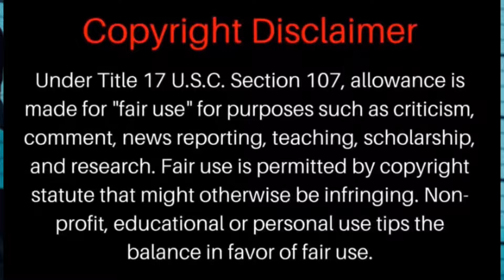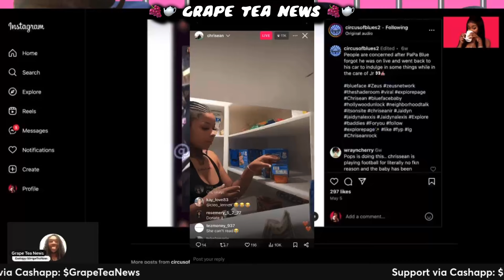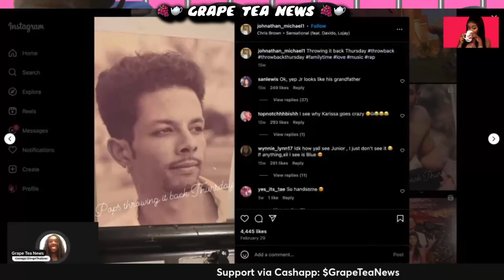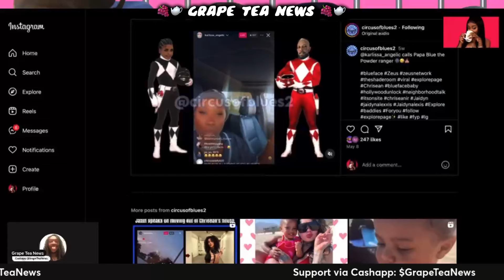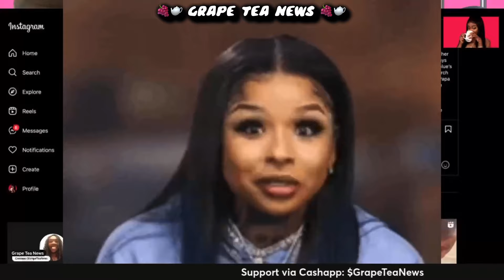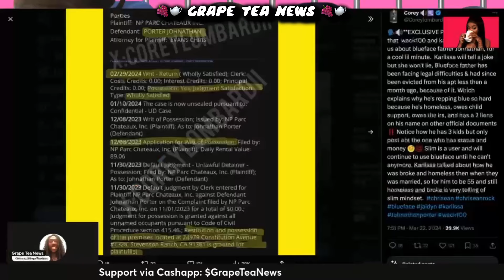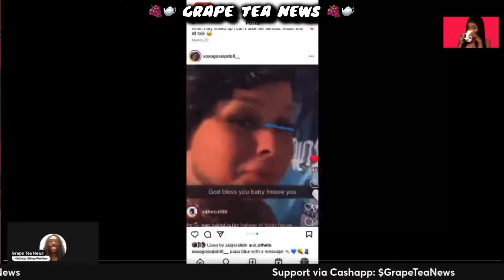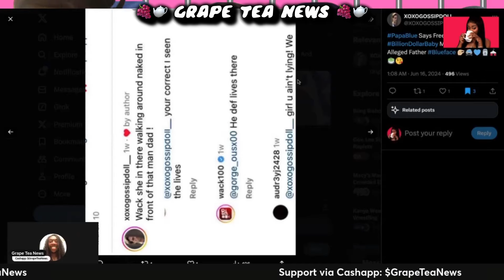Blueface Mom EXPOSE Blueface Dad ‼️ He’s A CR🅰️CKHEAD 💨 BROKE 🚫 HOMELESS 🏠 CLOUT CHASER 🏃🏾‍♂️